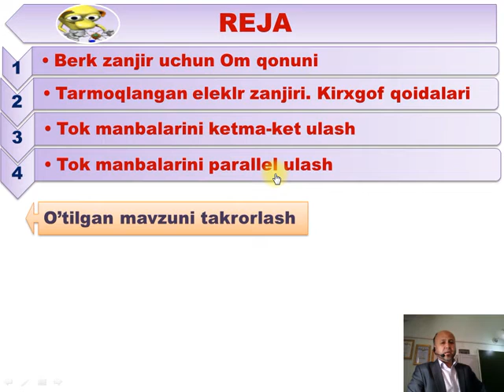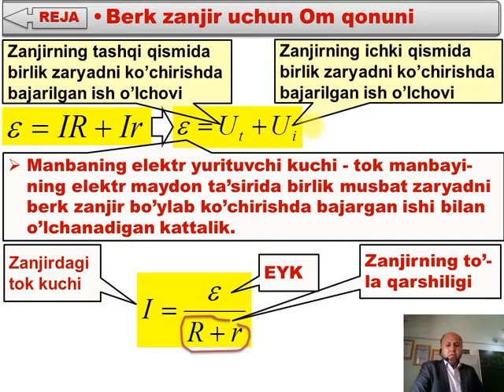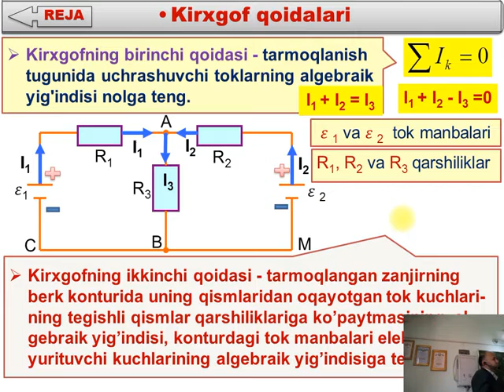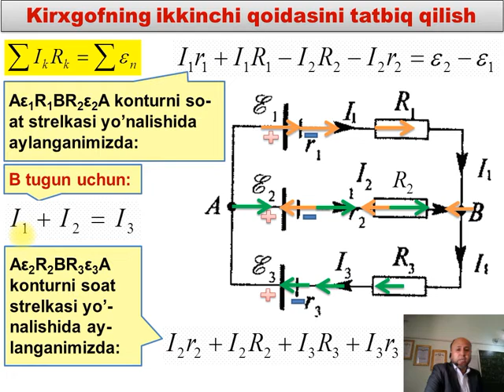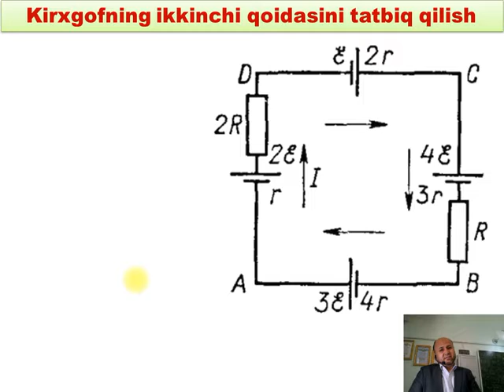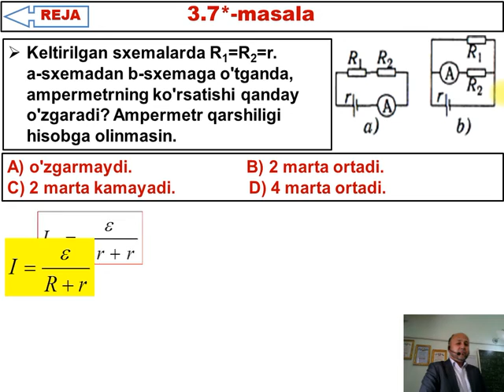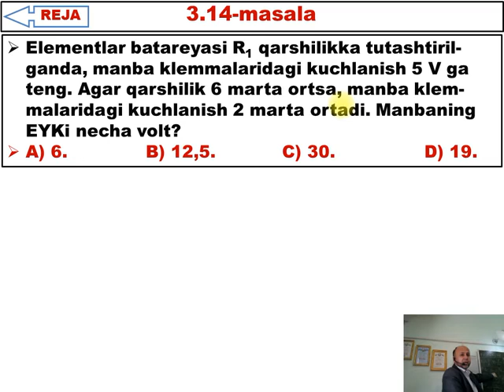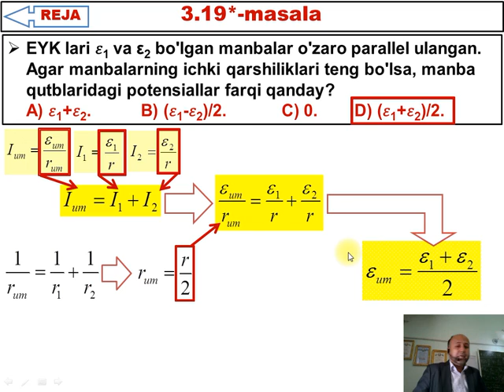34. Berk zanjir uchun Om qonuni. 2-guruh